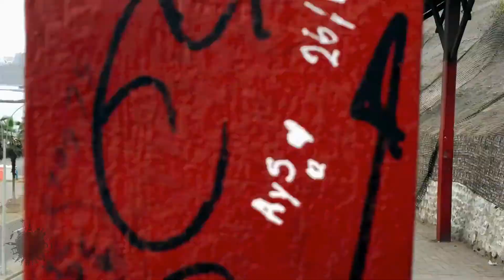PERU. The mystery of the lines of aliens. Machu Picchu. Vinicunca.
YouTube won't look at itself. Put a bell and don’t miss interesting videos.

Peru is a distant South American country with an intriguing history, unique architecture and extraordinary natural diversity. Being the owner of one of the new seven wonders of the world - the mysterious city of Machu Picchu,
secret lines, Peru is rightfully proud of the richest heritage of the Inca empire.This colorful country full of contrasts attracts tourists not only with its rich archaeological heritage, but also with its architecture and the rainbow mountains of Vinicunca.

Based on work from PERU. The mystery of the lines of aliens. Machu Picchu. Vinicunca ..